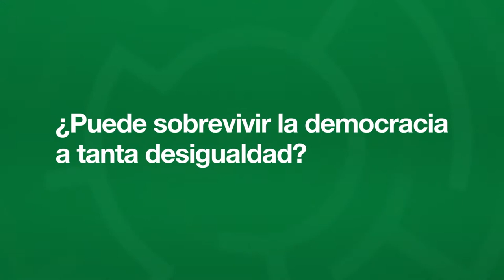¿Puede sobrevivir la democracia a tanta desigualdad?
Participó:
Ernesto Samper - Ex presidente de Colombia
Presentó:
Pablo Gentili - Consejo Latinoamericano de Ciencias Sociales, Argentina - Brasil